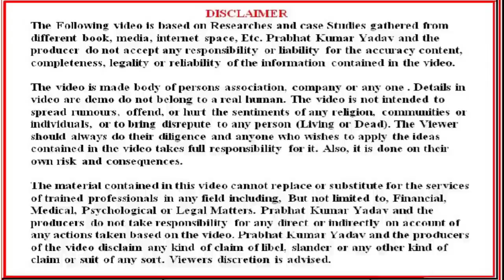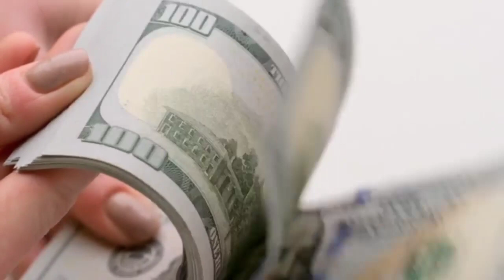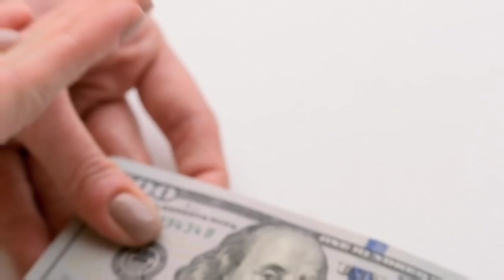Bihari Chakhna (Bhunja) of Patna Rs 20/- Only l बिहारी चकना भुजा l Patna Street Food